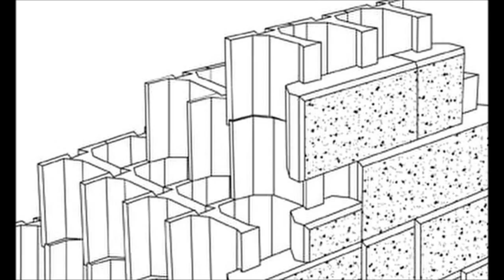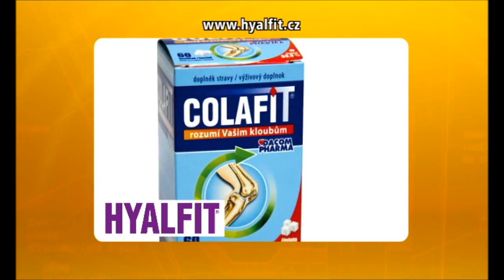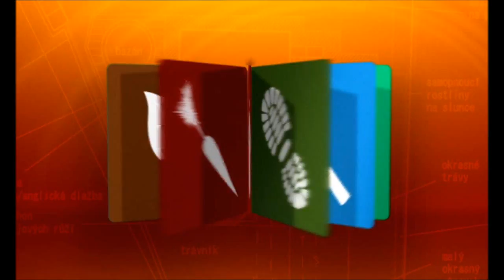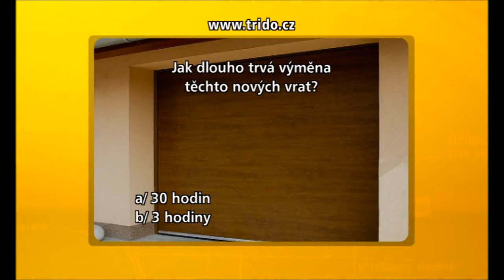Receptář prima nápadů online (13) 2-3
00:00
Suchý stavebnicový systém a jak z něj postavit opěrnou zeď. K dispozici jsou 4 pohledové části. Boční a vrchní ukončení zdi.
03:48
05:20
Petržel nebo pastinák ? Jak lze používat v kuchyni, kdy vysévat a jak pěstovat. Petržel nemá ráda těžké půdy, dnes jsou ale odrůdy pro různé typy půd. Výsevní pásky obsahují semínka nastavená na vhodnou vzdálenost.
08:56
09:48
Opět o amatérské kuchařské soutěži „Vaječné hody". Paní Hana Skafová přišla s inspirací, ukazuje přípravu jídla „Lilek s vejci" pro 2 osoby .
Ingredience : lile5, 3 vejce, 5 dkg másla, olej, sůl, pepř,  bylinky dle chuti
Ukázka vaječné svačinky .
13:40
Jak začít s přípravou  záhonu, kam chceme později sázet například brambory. Jak se zbavovat plevelů pomocí totálních herbicidů s postřikovačem opatřeným tryskou na plevele.
Zásady jak pracovat s herbicidy, ochranné pomůcky, rukavice a gumové holínky. Použijeme speciální dávkovač a postřikovač s herbicidní tryskou. Lze pořídit herbicid rovnou s postřikovačem z výroby.
S výsadbou lze začít poté, co zpozorujeme, že plevel vadne.
Rotavátor a volba nožů pro zpracování pozemku, který je hodně zaplevelen.